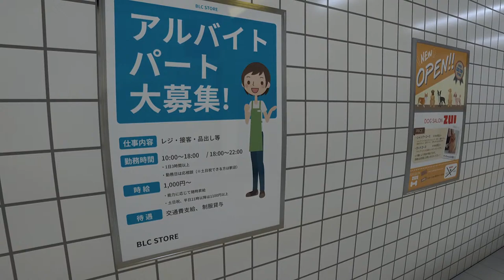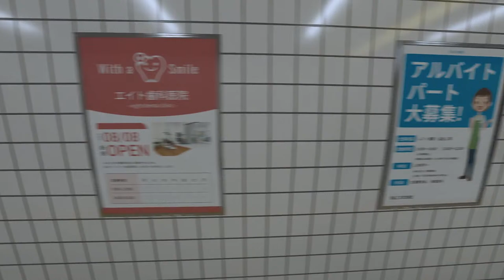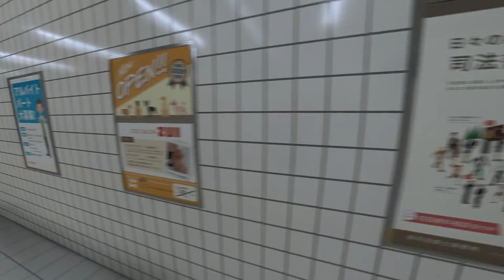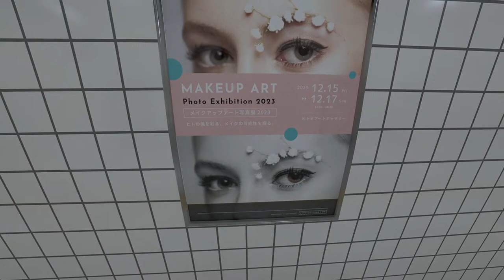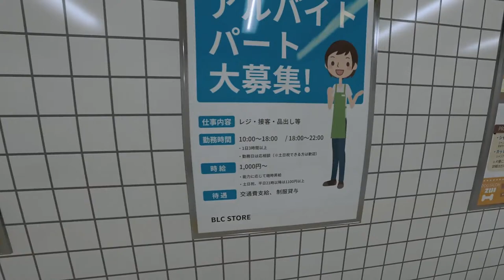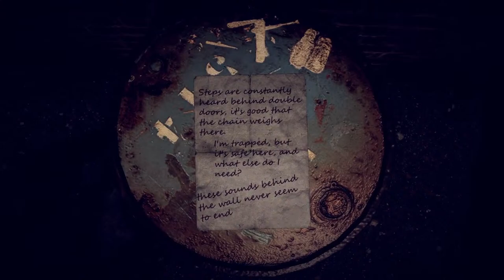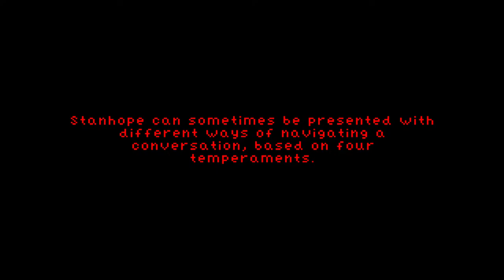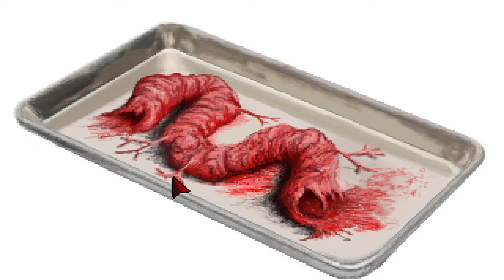The Spooky Stream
The INVICTUS Stream is hosted by Harlan & Jo Guthrie who enjoy gaming in all its forms. Over seven years ago INVICTUS was created so that regardless of distance we could still sit together around a virtual table and do what we love.

Our style may be unscripted, unorthodox and sometimes unfiltered but it's our vision and the way we play games together. So sit back, enjoy, have a lark or a laugh, grab a drink and play along as we continue to do our very best to entertain you.